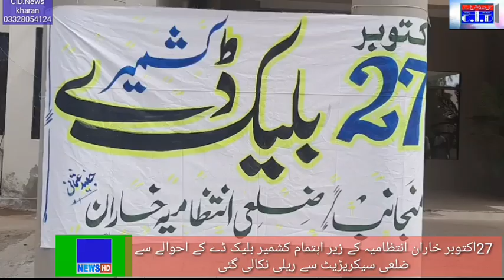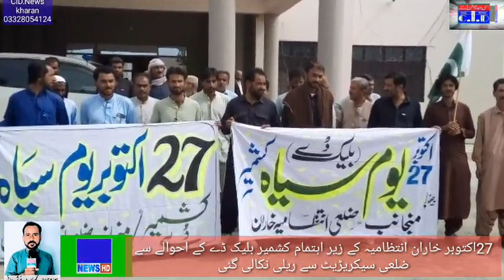خاران انتظامیہ کے زیر اہتمام کشمیر بلیک ڈے کے احوالے سے ریلی